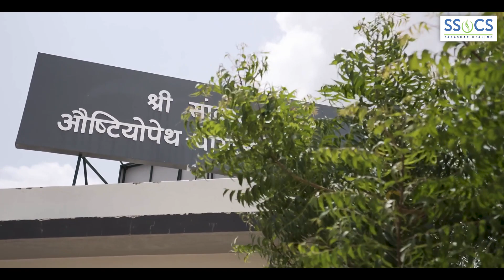माइग्रेन, कमर, घुटने का दर्द ऐसे गायब हुआ, जैसे Miracle हुआ हो! Happy Patient Mr & Mrs Chauhan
Shri Sanwarlal Osteopath Charitable Sansthan , JODHPUR द्वारा प्रदान की जा रही स्वास्थ्य सेवाओं के माध्यम से स्वस्थ हुए HAPPY PATIENT चौहान दंपति (पुणे) से मिलकर उनके अनुभव जानते हैं-

■ संस्थान का पता: 👇
श्री सांवरलाल ऑस्टियोपैथ चेरिटेबल संस्थान, SSOCS - PARASHAR HEALING
नारकोटिक्स कंट्रोल ब्यूरो के पास,  सेक्टर 18 ई, {अणदाराम स्कूल के पास, चौपासनी हाउसिंग बोर्ड}, जोधपुर-342008, राजस्थान, भारत 🇮🇳

■ ओपीडी का समय:
सोमवार से शनिवार 👉 प्रातः 9 बजे से 1 बजे तक और दोपहर 2 से सायं शाम 5 बजे तक
रविवार: अवकाश

■ रिसेप्शन नम्बर्स 👇
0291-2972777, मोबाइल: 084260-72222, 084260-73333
(कॉल करते समय रिसेप्शन के टाइमिंग का ध्यान रखें।)

◆ SSOCS Hospital's Popular Video Link: 👇

(स्वर्गीय डॉ गोवर्धनलाल पाराशर जी श्री सांवरलाल ऑस्टियोपैथ चेरिटेबल संस्थान में इलाज से जुड़े हर पहलू के बारे में विस्तार से बता रहे हैं)

(डॉ गोवर्धन लाल पाराशर बता रहे हैं कि ऑस्टियोपैथी से इलाज कैसे होता है)

(श्री सांवरलाल ऑस्टियोपैथ चेरिटेबल संस्थान से जुडी हर एक जानकारी देता वोइस ओवर विडियो)

(डॉ गिरिराज पाराशर का इंटरव्यू)

(पाराशर हीलिंग मुंबई सेंटर की वीडियो)